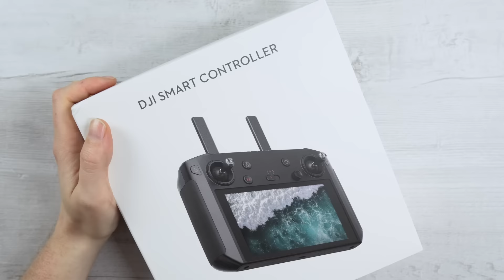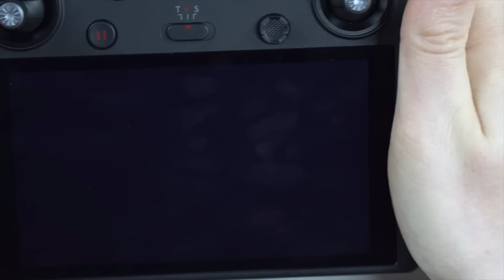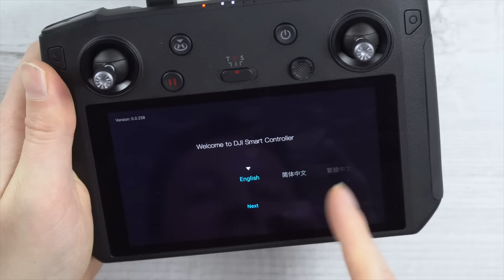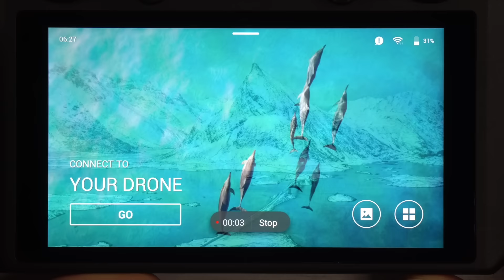DJI SMART CONTROLLER für Mavic 2 - MEIN ERSTER EINDRUCK - Fernsteuerung mit Display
Mein erster Eindruck zum Dji Smart Controller. Wie gut ist das verbaute Display? Liegt der Controller gut in der Hand? Alles Fragen, die ich im ersten Video, über die neue Fernsteuerung für die Mavic 2 Modelle und Drohnen mit OcuSync 2.0 beantworten möchte.

DANKE ! :)